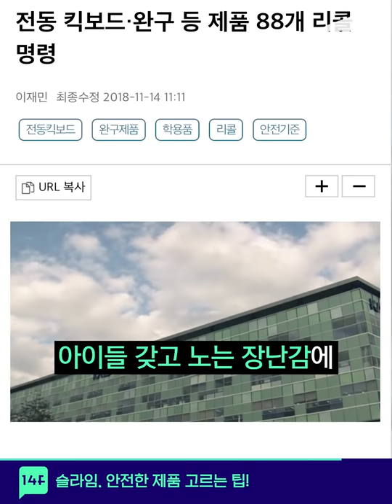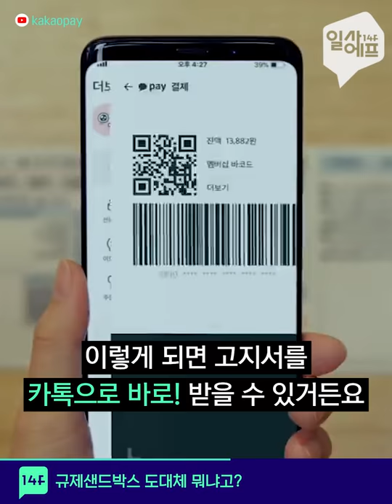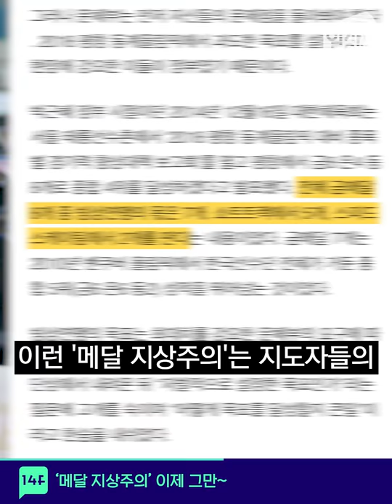슬라임, 올해 나온 제품은 안전하다고? / 14F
★슬라임 마니아들 주목★
포기하지 말고 안전한 제품 사자!